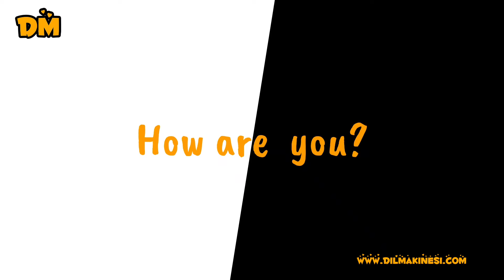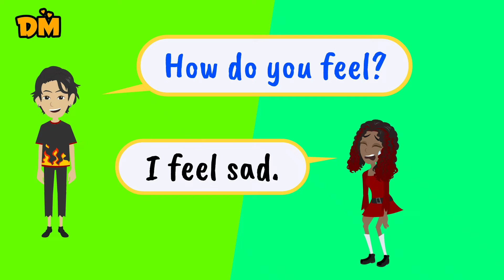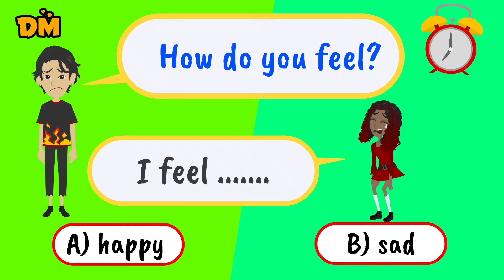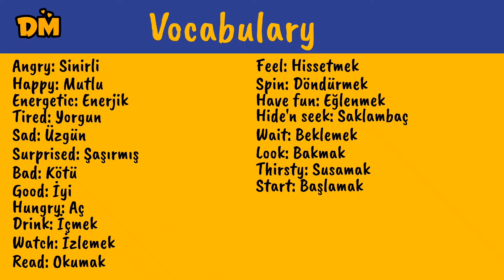3. Sınıf İngilizce 4. Ünite Konu Anlatımı ve Testler